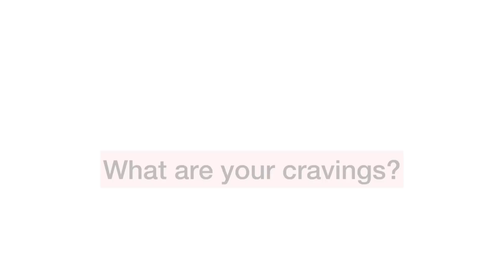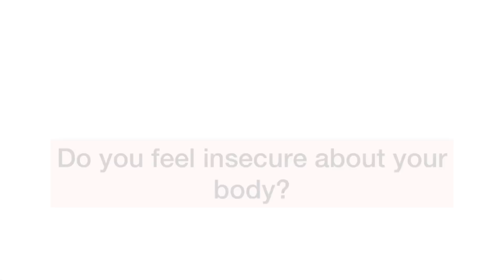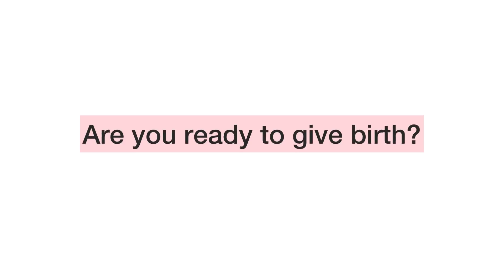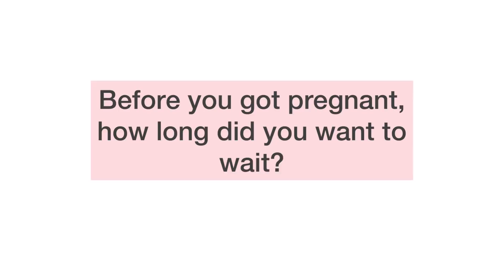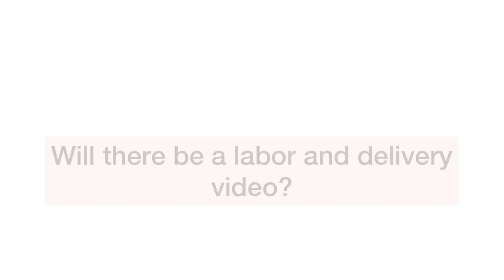PREGNANCY Q&A | NAMIBIAN YOUTUBER